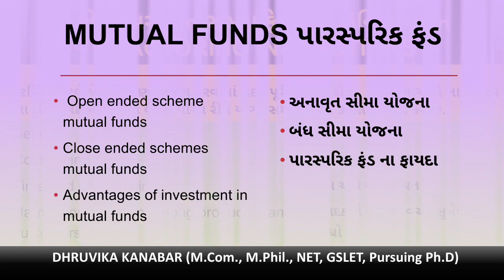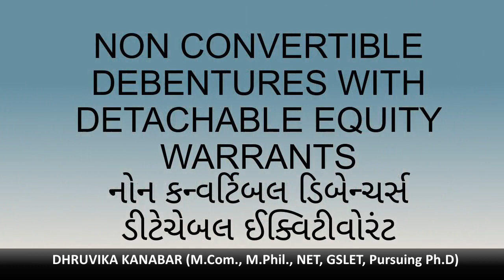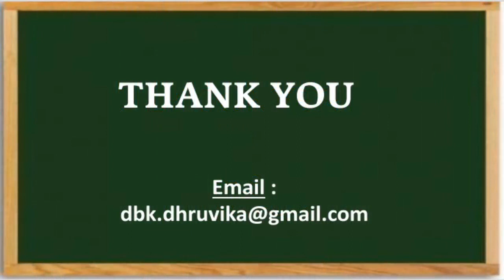Financial Management, TY B Com Sem 5 l Lecture 4 l 16 ll Prof Dhruvika Kanabar